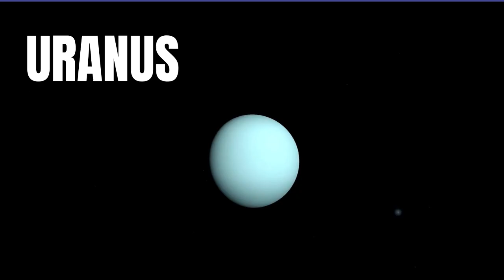The Planets song| Solar System| 8 Planet Names and Facts| Kids Songs & Nursery Rhymes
Welcome to Xavion’s Playground, where learning is out of this world! 🌍🚀
In this fun and educational planet song and solar system video, toddlers and kids will discover all 8 planets (plus Pluto!) with music, animation, and friendly space characters.

👶 Perfect for:

Preschool, kindergarten, and early learners

Circle time, classroom, or homeschool

Teaching planet names, order, and fun facts

🎓 Kids Will Learn:

Names and order of planets

Fun planet facts and colors

Introduction to astronomy

🪐 Let’s explore Mercury, Venus, Earth, Mars, Jupiter, Saturn, Uranus, Neptune — and tiny Pluto!